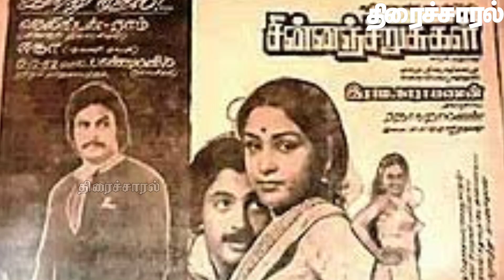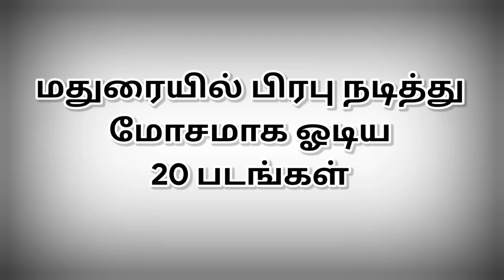மதுரையில் பிரபு நடித்து மோசமாக ஓடிய 20 படங்கள் | @thiraisaral | Akbarsha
மதுரையில் பிரபு நடித்து
மோசமாக ஓடிய
20 படங்கள் @thiraisaral